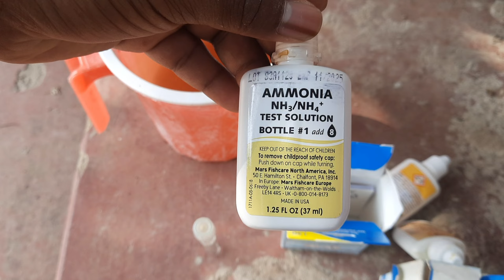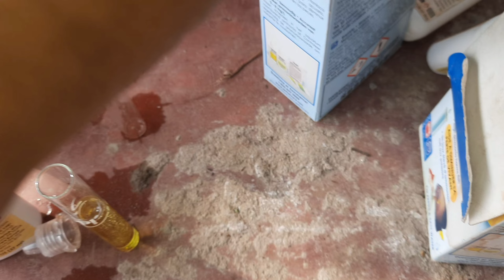পানির এমোনিয়া টেস্ট | Ammonia test kit | ammonia test meter | Shakib studio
# আপনার এই ভিডিও টিতে জানতে পারবেন কীভাবে পুকুরের পানি এমোনিয়া টেস্ট করতে হয় এবং কী পরিমাণ এমোনিয়া থাকা প্রয়োজন |

## পানির ph এবং tds কীভাবে টেস্ট করতে হয় নিচের লিংক এ দেখে নিন